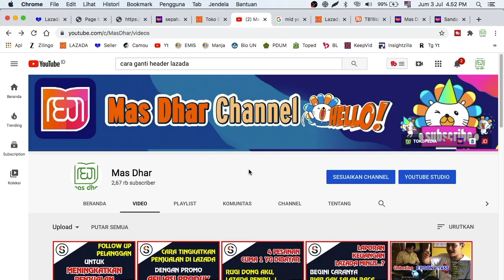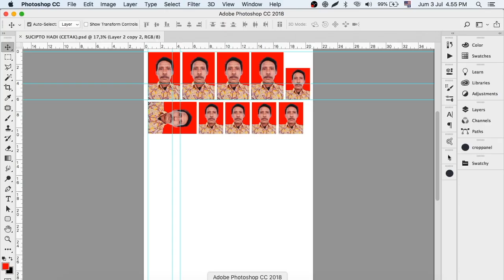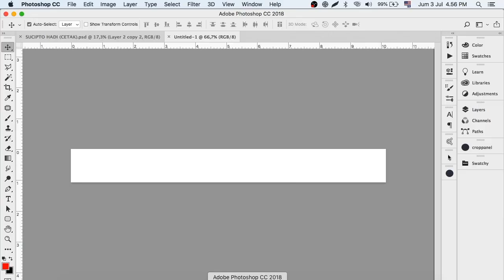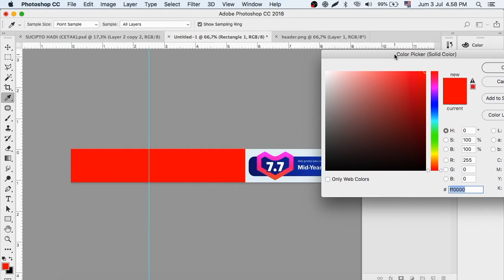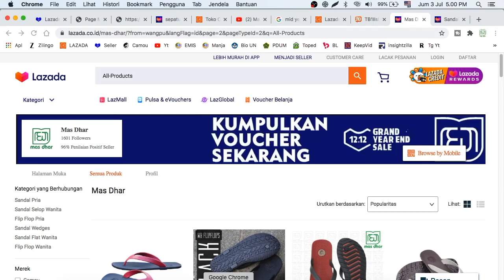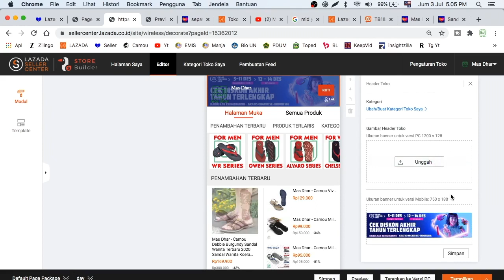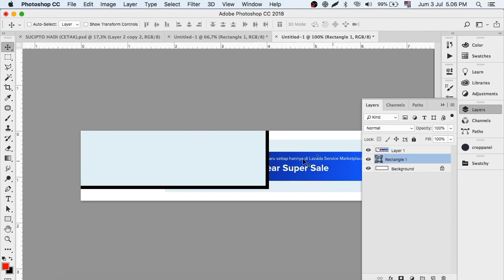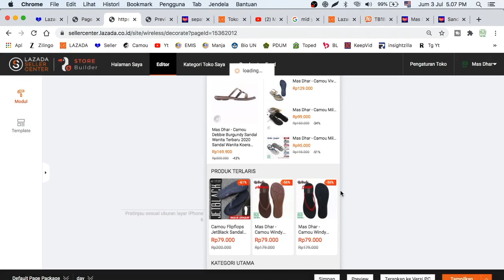CARA MEMBUAT BANNER TOKO DI LAZADA | CARA MEMBUAT HEADER TOKO DI LAZADA | MAS DHAR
banner toko lazada, cara membuat banner toko di lazada, desain banner toko, header toko lazada, cara membuat header toko di lazada, cara membuat banner toko di photoshop